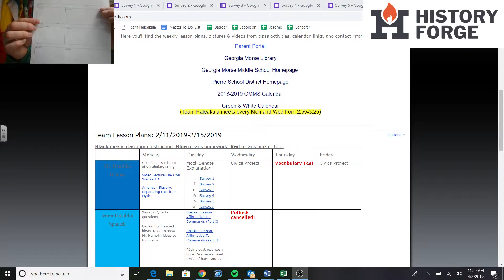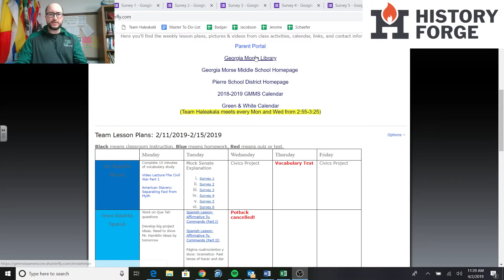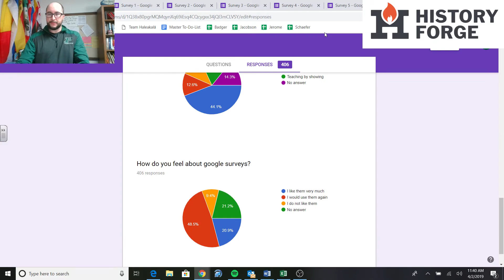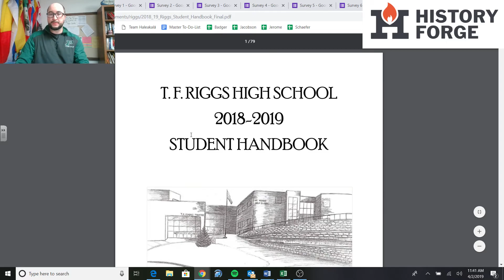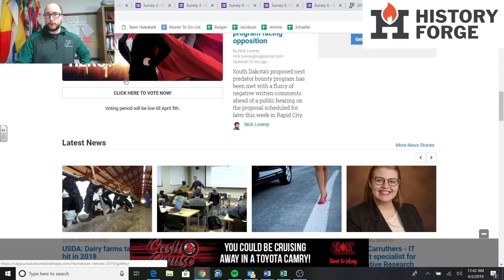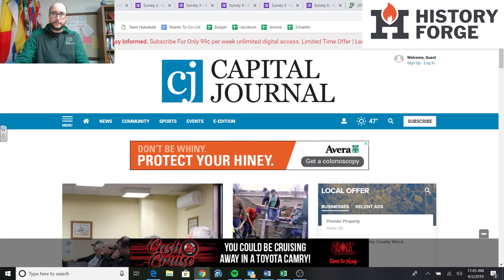Mock Senate Explanation